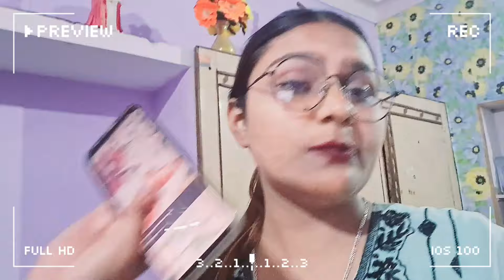Enjoy wedding ceremony 🌻| Christian wedding 💗 | (Episode.#128)